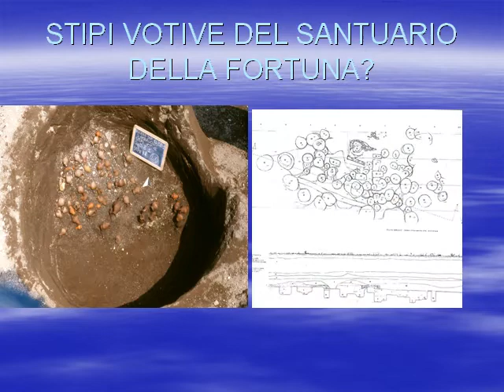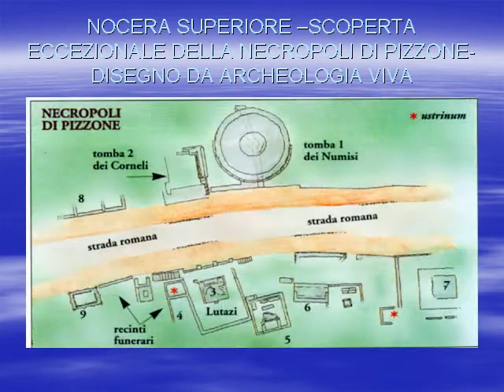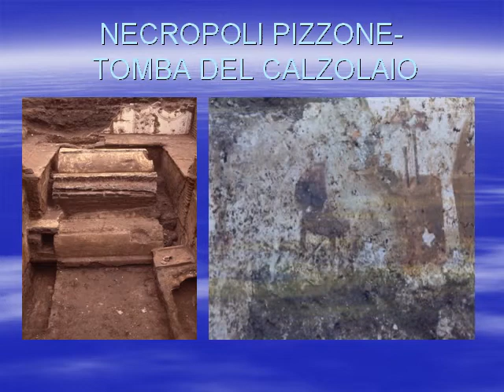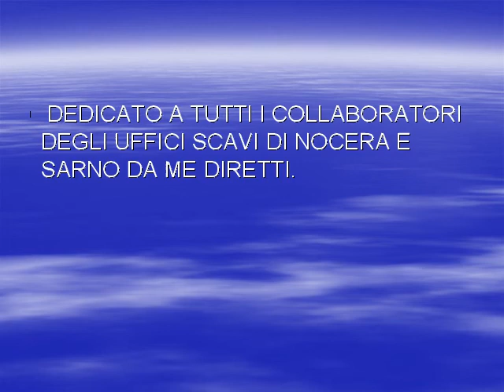VITA D'ARCHEOLOGA- DIECI ANNI NELLA VALLE DEL SARNO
Sommaria descrizione dei rinvenimenti archeologici più importanti nel territorio nocerino effettuati dalla archeologa Marisa de Spagnolis direttrice degli Uffici Scavi di Nocera e Sarno